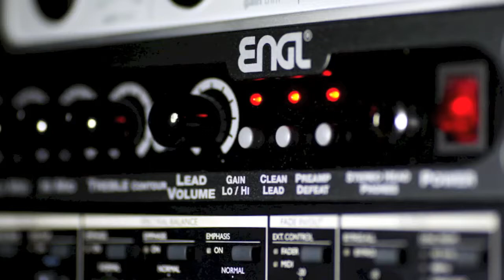Beck's Bolero：Jeff Beck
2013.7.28 真空管式ギタープリアンプ、ENGL E530の音出し画像をお届けします。曲はJeff BeckのBeck's Bolero。折角ですからギターもFenderのJeff Beckモデルにいたしましょう。DVDのLive at Ronnie Scott's Clubのコピーなんですけど、ドラムスが嵐を呼ぶ感じですねえ。